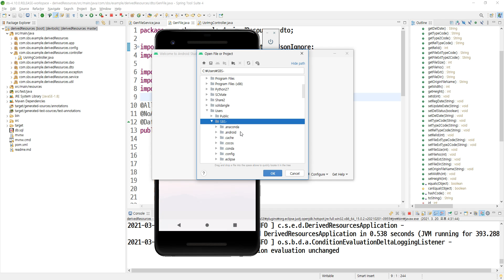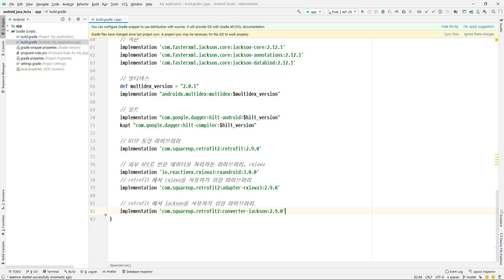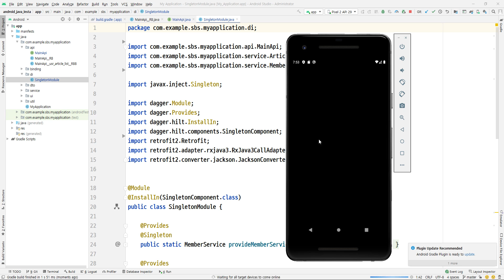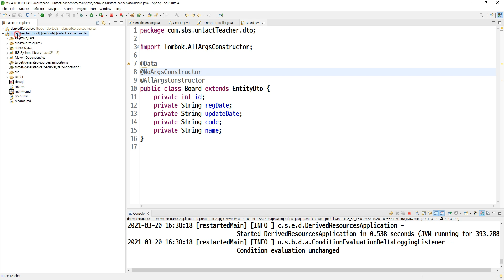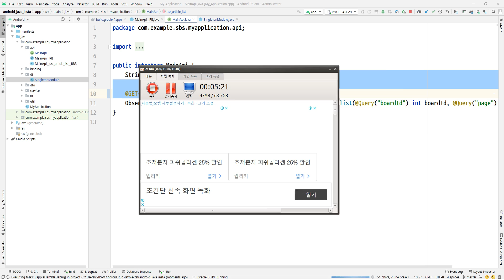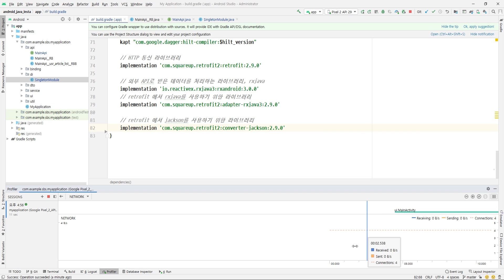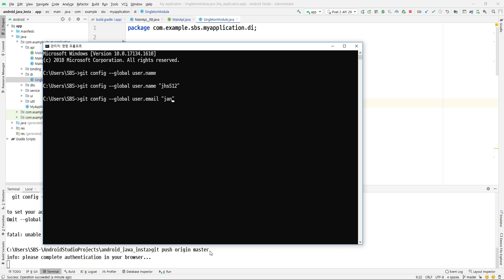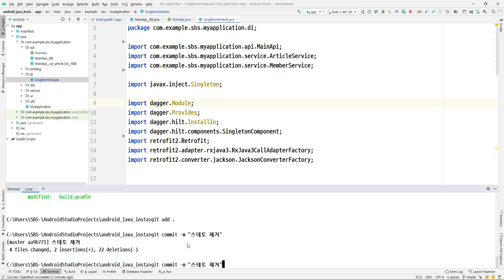2021 03 20, ca2 프로젝트, 17강, 스테토 제거